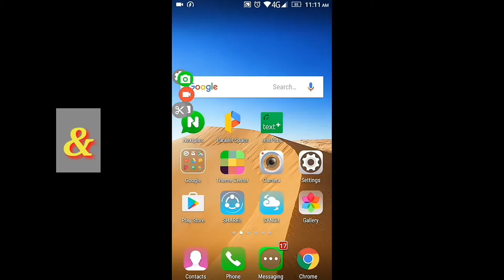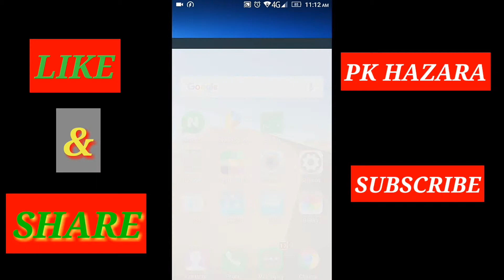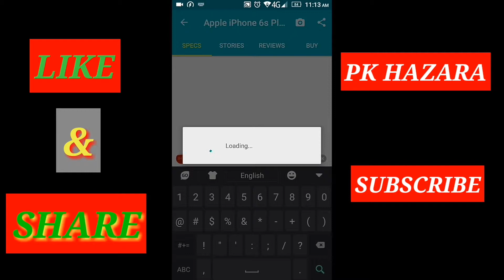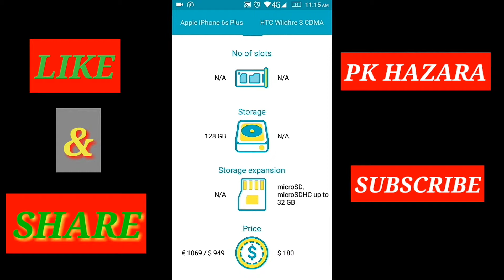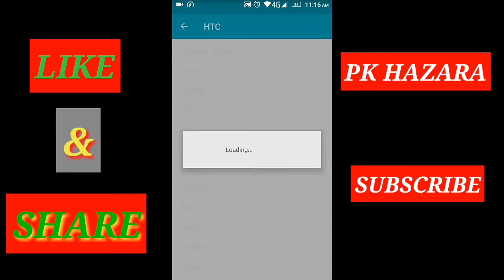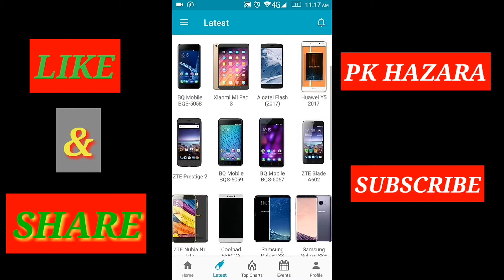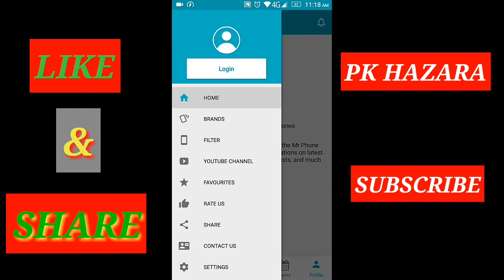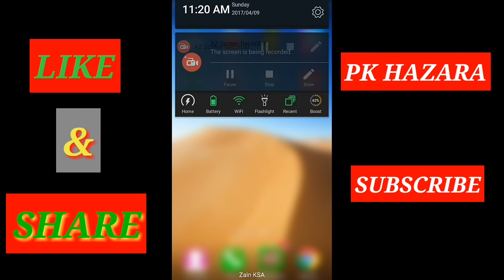King off all mobile phone app 1 best approach save your lifetime 2017